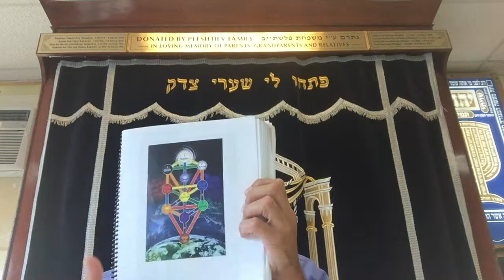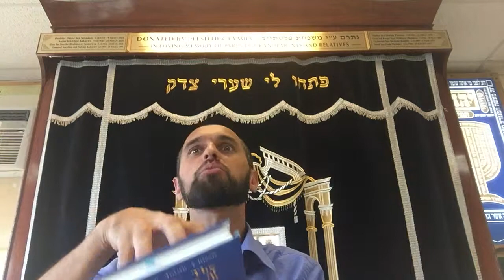Kabbalah series : Tomer Devorah: intro part 1 with Rabbi Gutmacher.